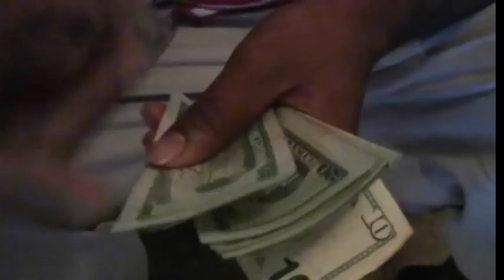Mr.Down-Bout Mine,Bleed Every Penny ft.D-Lo & O.G. Trigga Duck.AVI